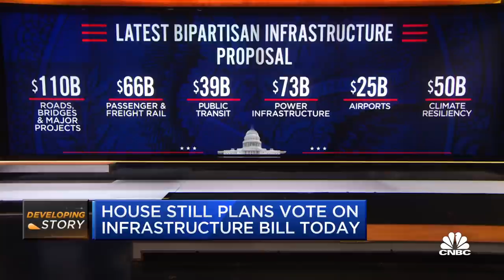Former OMB director Mick Mulvaney and Heidi Heitkamp discuss shutdown deal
Mick Mulvaney, former OMB Director under the Trump administration, and former U.S. Sen. Heidi Heitkamp (D-Nd.) join CNBC's "Squawk Box" to discuss the Senate's deal to avoid a government shutdown.